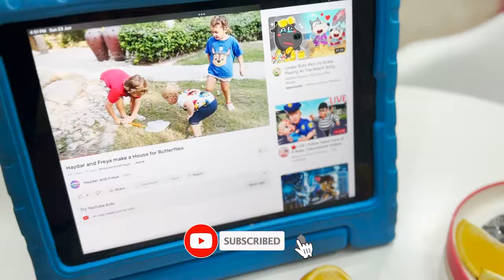Haydar and Freya Big Battle Against Germs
Join Haydar and Freya in their latest thrilling adventure! In this episode, our favourite siblings take on a big challenge: fighting germs and viruses. When dirt is around, germs are never far behind. Watch as Haydar and Freya clean up their house, teaching us all the importance of cleanliness and hygiene. This fun and educational story is perfect for kids and families. Don’t miss out on the excitement—hit play now and see how they stop the germs in their tracks! 🚀🦠

Also watch: Kids Adventure with Haydar and Freya: Kids Learning Responsibility